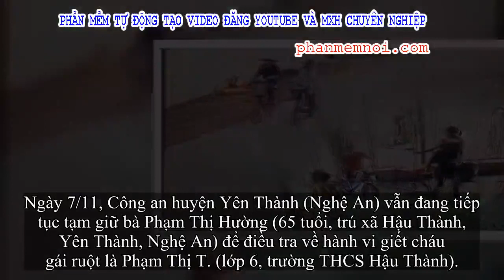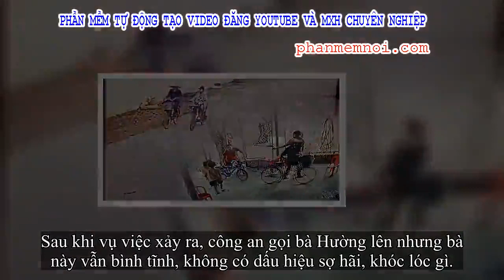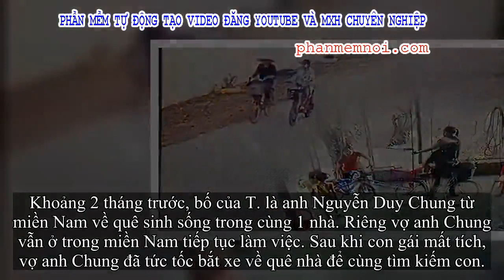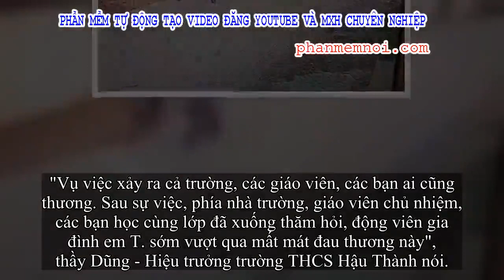✅ Vụ bà đẩy cháu xuống đập nước: CA đang làm rõ thông tin sát hại cháu vì gói bảo hiểm